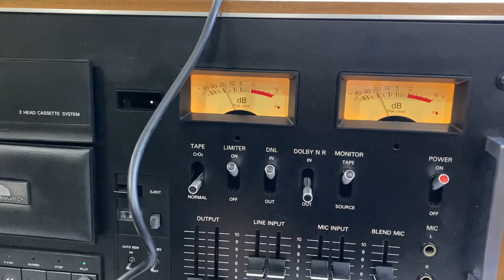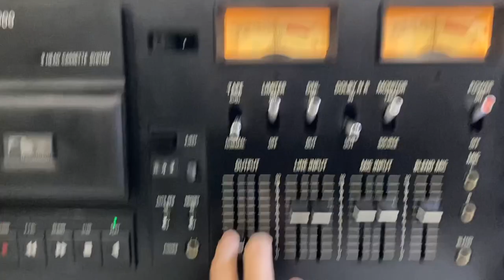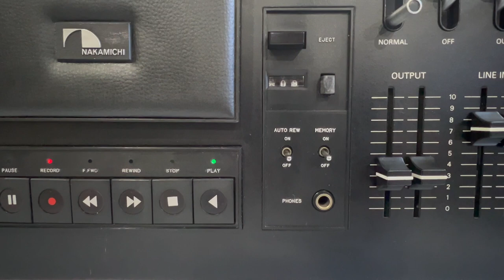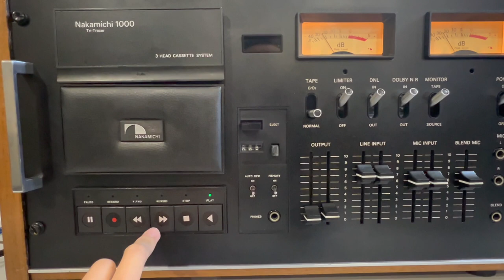Vintage Nakamichi 1000 Tri-Tracer Video Demo (With Remote, Recording Function)